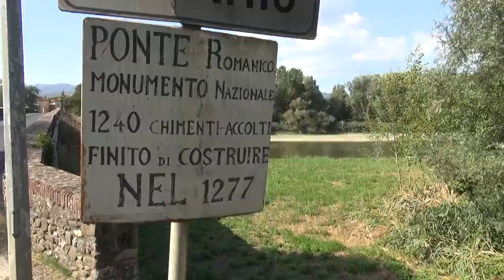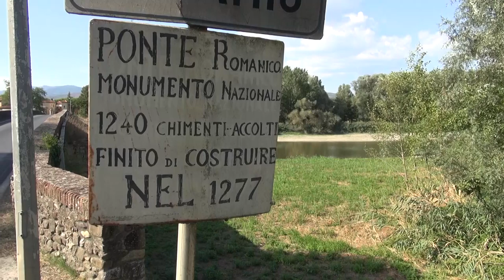Ponte Buriano(Ar), la 40esima festa della Battitura